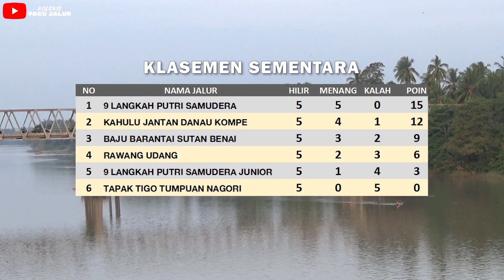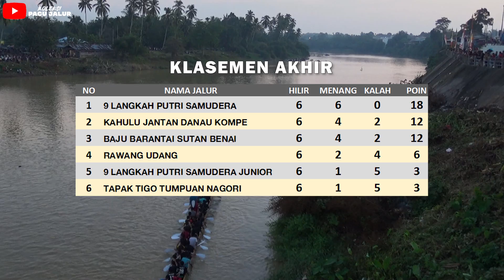Pacu Godok Kenegerian Benai Hari Ketiga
Pacu Jalur. Pacu Godok Hari Ketiga. Latihan bersama jalur-jalur kenegerian Benai di tepian Pincuran Sati, Kelurahan Benai. Sebanyak 6 buah jalur dari lima desa. Latihan ini bertujuan untuk meningkatkan kualitas atlet pacu dan menjalin silahturahmi antar desa. Dengan adanya latihan ini, akan diketahui kekurangan-kekurangan pada atlet dan jalur itu sendiri. Sehingga bisa diperbaiki sebelum menuju arena yang sesungguhnya.